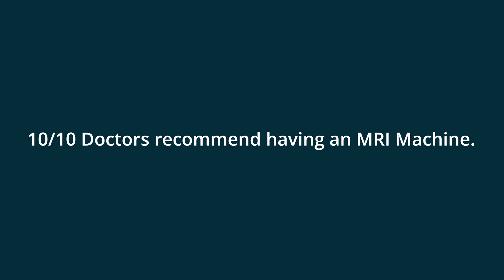10/10 Doctors recommend an MRI Machine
MRI service will help CGMH to advance safety, quality of care, and efficiency while improving access to care closer to home. This will be a tremendous benefit to inpatients and Emergency Department patients as well as those with significant cancer, stroke, orthopaedic, and emergency medical conditions. A significant portion of the hospital’s outpatients will experience far shorter wait times and will effectively end the requirement to travel for essential imaging care.

The images produced from an MRI scanner could be the pictures that save your life, or the life of your loved ones. Please consider how you might help equip the Diagnostic Imaging Department at CGMH with state-of-the-art technology that will help reduce wait times and ensure quality care close to home.
Head to collingwoodhospital.ca to learn more.